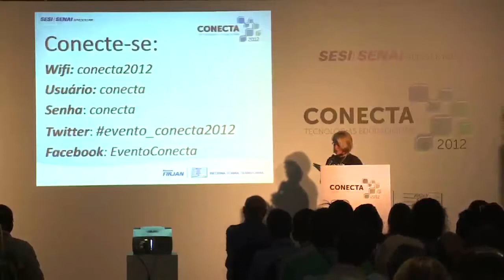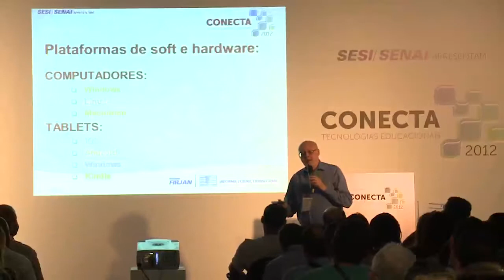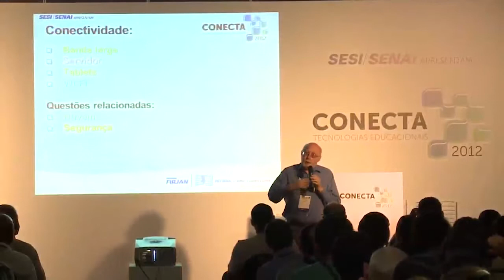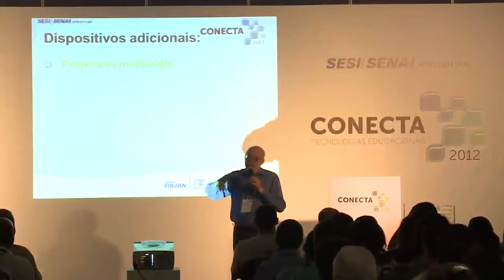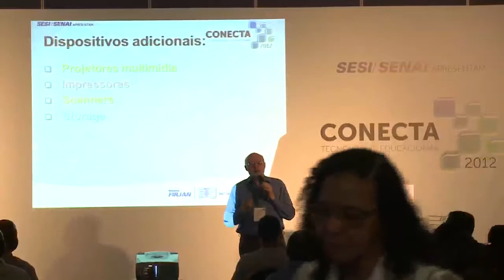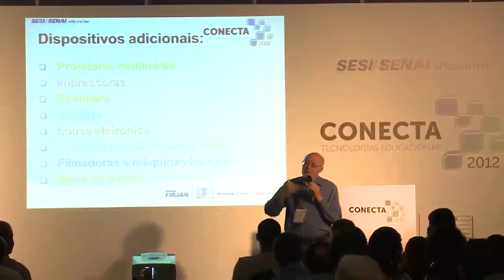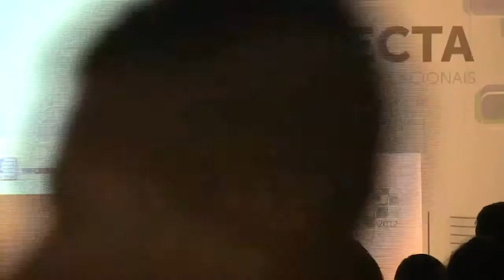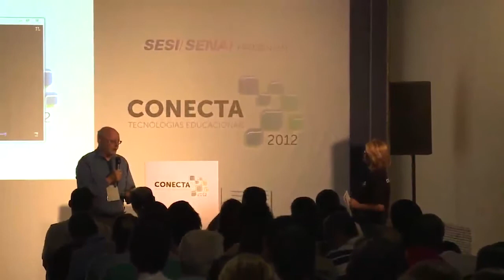Conecta 2012: Carlos Seabra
Coordenador Pedagógico da Gerência de Inovação e Novas Mídias da FTD, Carlos Seabra mostra que os desafios tecnológicos no Brasil para a inclusão de tecnologias no ambiente educacional são inúmeros: falta de laboratórios, salas de aula despreparadas, auditório ineficientes, bibliotecas escassas.

Em sua palestra, Seabra apresentou como podemos superar estas deficiências, na qual, todas possuem os recursos humanos como principal elemento.